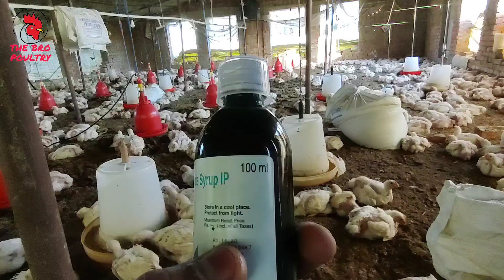Day 30 & 31 | Flame Gun ka use | Chick chick ki problem me kya kare | Poultry Framing Management